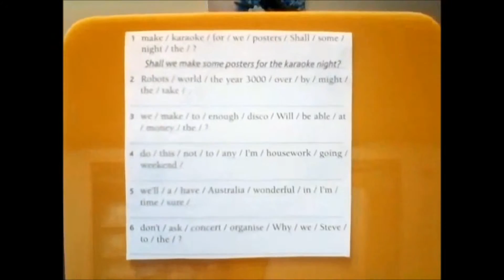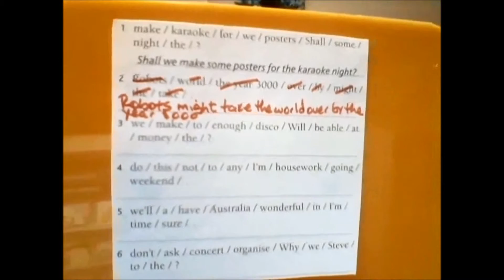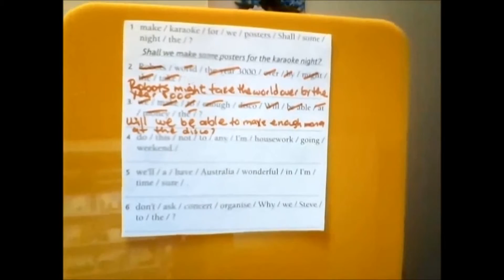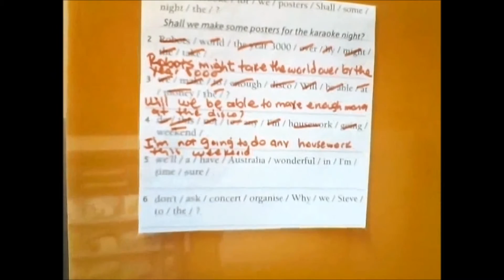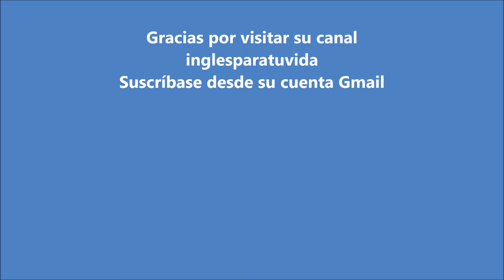Clases de inglés el orden de las preguntas y respuestas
Queridos amigos , en este vídeo vamos a practicar con un ejercicio didáctico sobre como es el orden de las preguntas y respuestas en inglés, este es el propósito de este vídeo.
Muchas gracias por su preferencia.